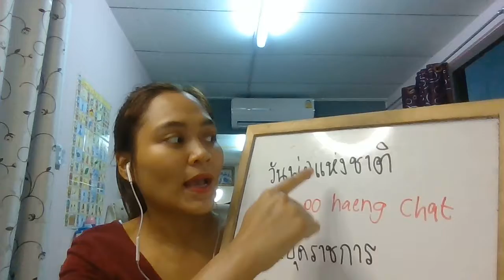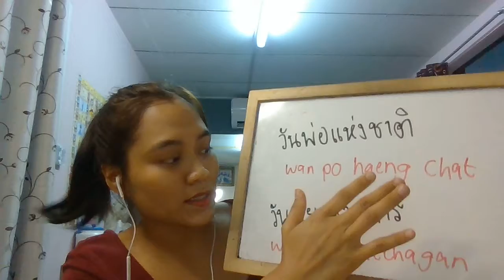泰國父親節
วันพ่อแห่งชาติ (wan po haeng chat) 國家父親節 Thai Father's Day
วันหยุดราชการ (wan yut rachagan) 國定假日 National holiday